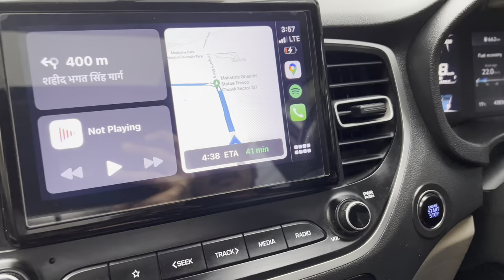WHAT AN EXPERIENCE AT SAROJINI NAGAR MARKET🤯| REVIEW OF PATHAN MOVIE😍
HI GUYS
So in this video we both went to Sarojini market for shopping. We shared our experience of shopping in this video. And after that we went to watch Pathan movie and gave a real review of this movie.

Aditi's Instagram :- (aditiaggarwal74)
Naman's Instagram:- (namangupta213)